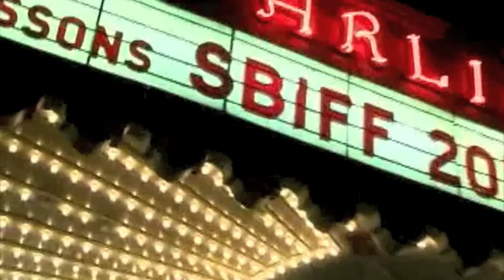SandraBullock SBIFF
Sandra Bullock at 2010 Santa Barbara  Film Festival being funny, candid,  AMERICAN RIVIERA AWARD